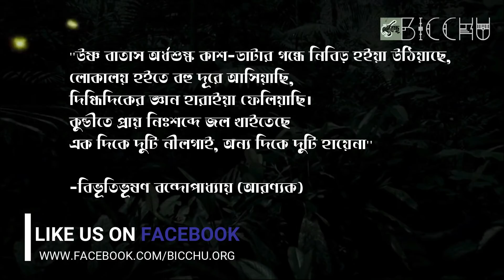Nilgai/নীলগাই: Extinct animal of Bangladesh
Here we've described about Nilgai. Nilgai is a extinct animal of Bangladesh.
আমরা এই ভিডিওতে বাংলাদেশ থেকে বিলুপ্ত নীলগাই সম্পর্কে আলোচনা করেছি।